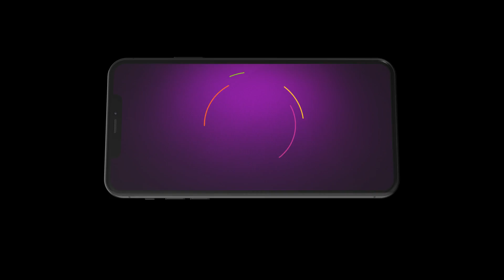Pyar Ka Pehla Naam Radha Mohan | Ep - 429 | Jul 21, 2023 | Best Scene 1 | Zee TV